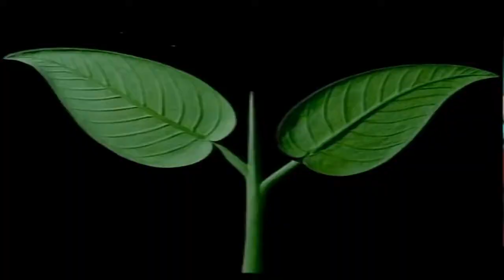MGR PUNCH VOTE